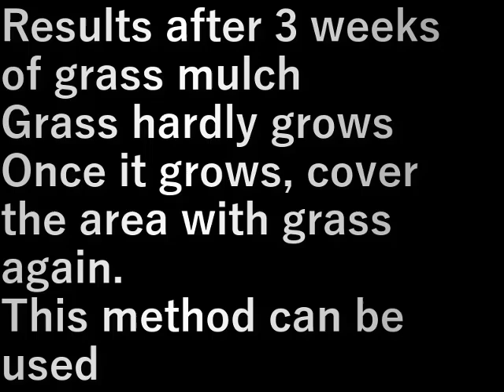村民農園草マルチ結果2(2024.7.27)Village Farm Grass Mulch Results 2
草マルチをして三週間目の結果
草はほとんど生えない
生えてきたら、その部分にまた草をかぶせる
この方法は使える

Results after 3 weeks of grass mulch
Grass hardly grows
Once it grows, cover the area with grass again.
This method can be used

設備屋の適当田舎暮らし